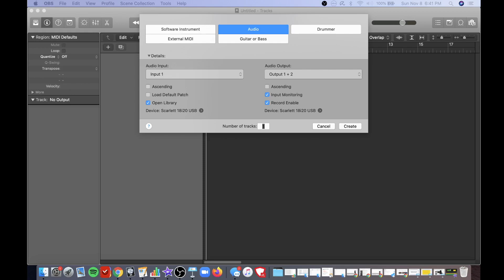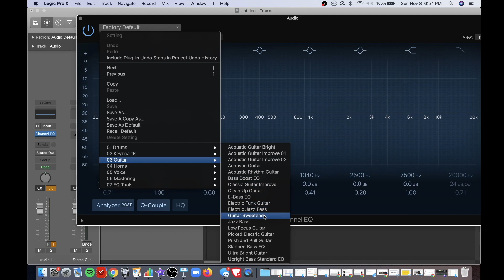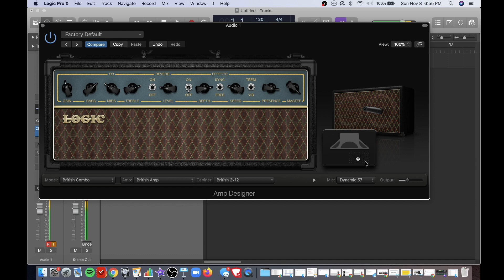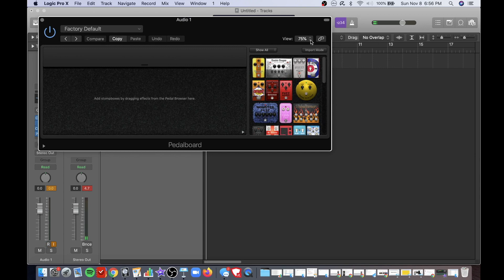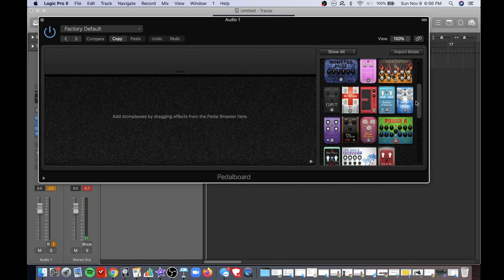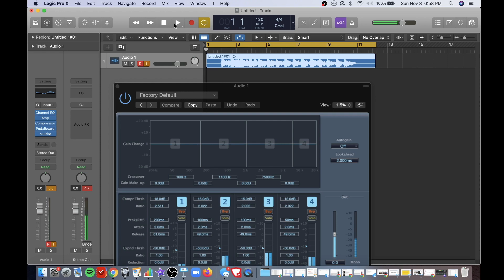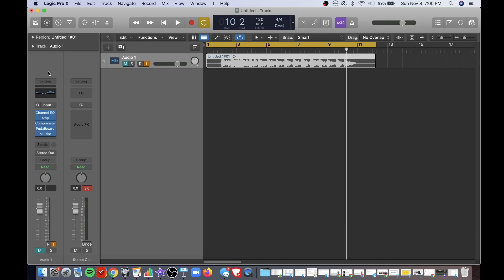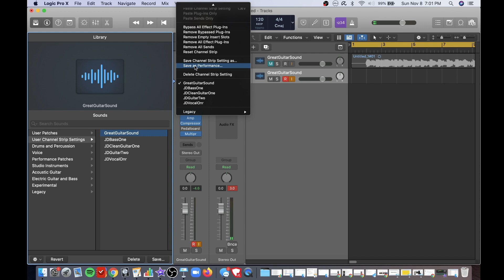Logic Pro - Create and Save the Perfect Guitar Channel Strip Sound Effects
Learn how to make your guitar sing by setting Logic Pro's Channel Strip Settings.  Fine-tune the guitar sound you want and change it on the fly, while continuously finding the sound you're looking for.  Check out some of the most popular Logic Pro Plug-Ins to use for guitar.